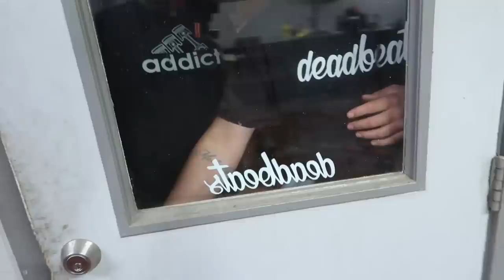Disassembling The 5.3 LS with Braven!